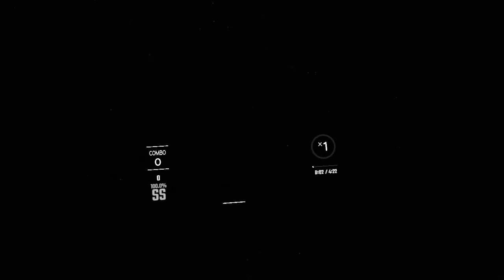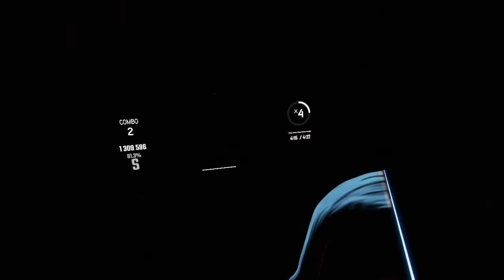Camellia - werewolf howls. - Expert+ S (81,3%)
Another Camellia song re-pass! Accuracy is not great but still looks insane!